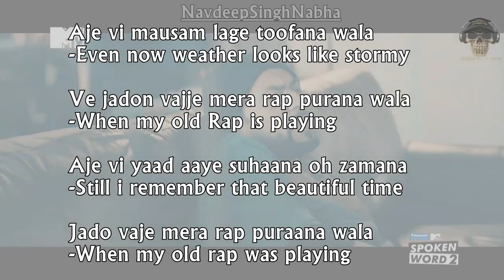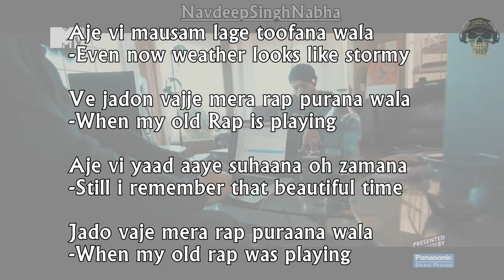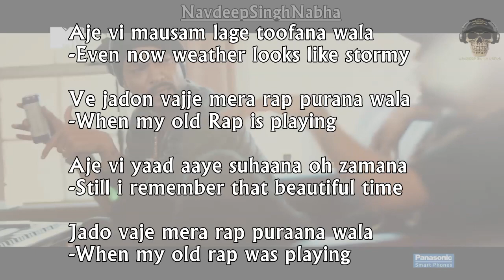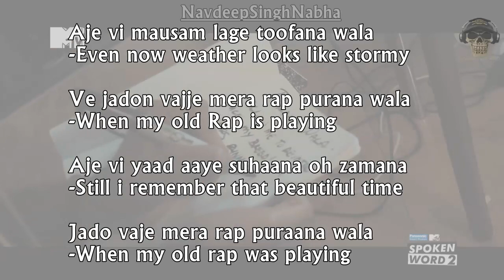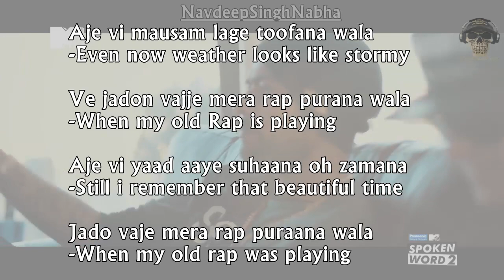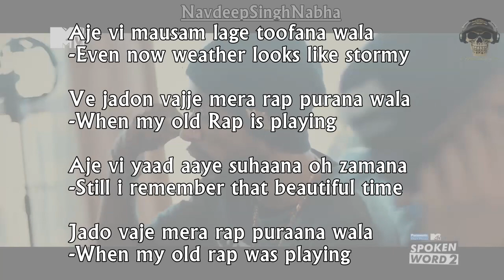BOHEMIA English Translation - Full HD Lyrics of 'Purana Wala' By "Bohemia" With 'English Meaning'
This is the Full HD Lyrics of Only Rap in 'Purana Wala' By "Bohemia" Feat. 'J Hind' With 'English Meaning'